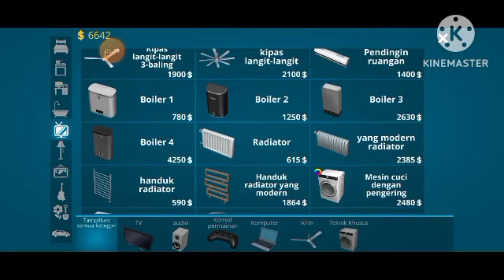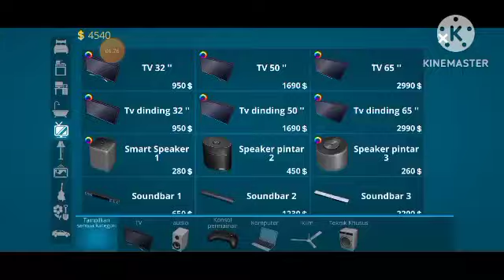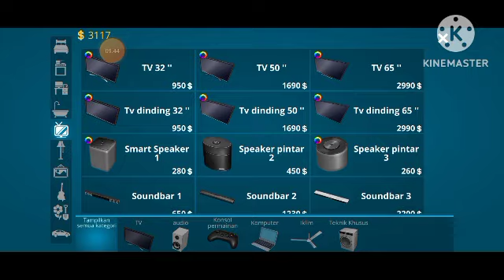zidan main house designer